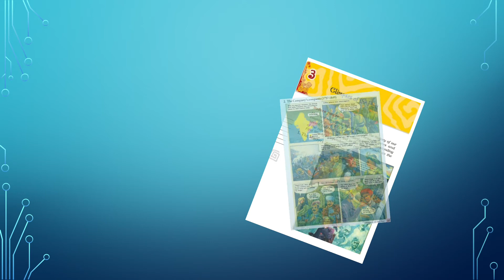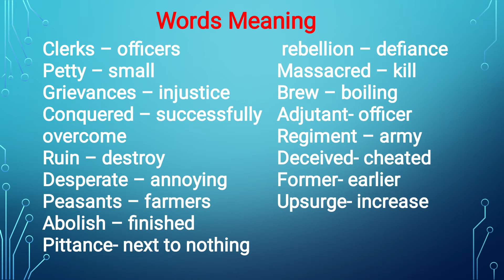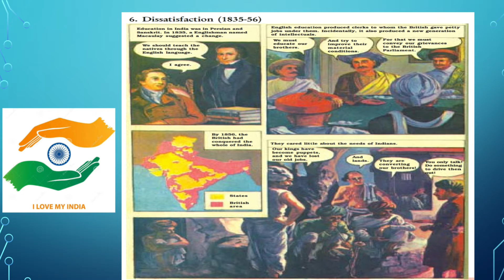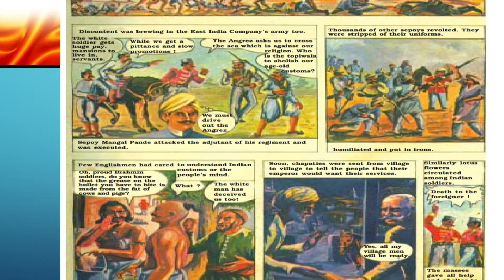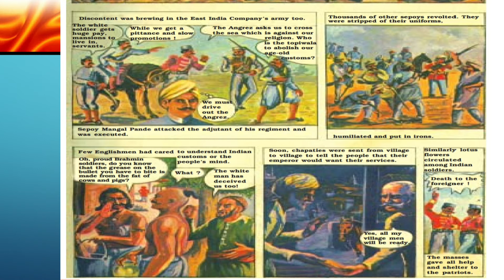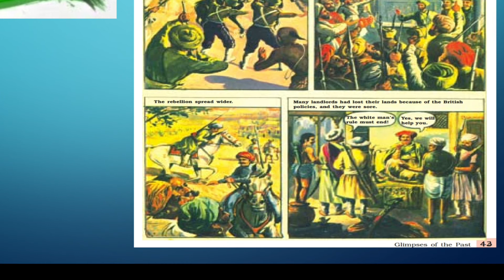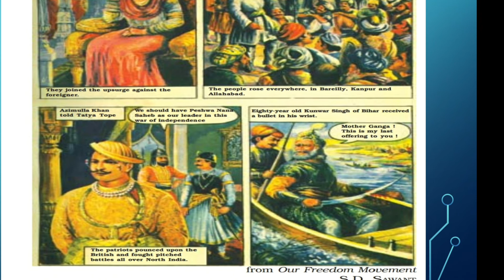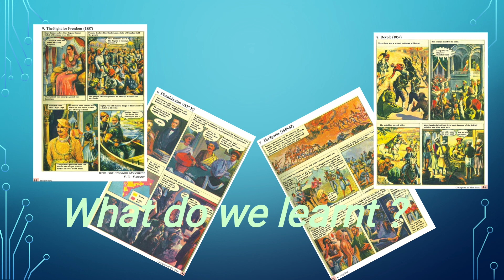Glimpses of the Past ( II Part ) Class 8 CBSE syllabus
Chapter - 3 Glimpses of the Past
Complete explanation of the 2nd part of the chapter.
# Sri Basava Seva Samiti
# Sri Basava Public School Ilkal
# English classes
# AsmaPhaniband